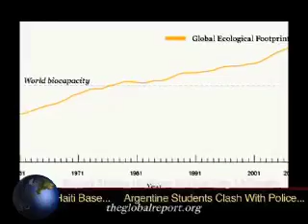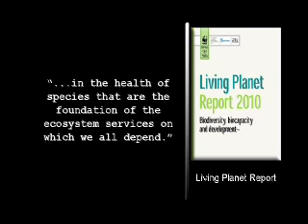Report Shows Humans Consuming 1.5 Earths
The World Wildlife Fund has just released its biennial survey on the state of the planet's health. This year's Living Planet Report finds human consumption of resources higher than ever.
WWF Director General James Leape writes in the report that the unprecedented drive for wealth and well-being of the past 40 years is putting unsustainable pressures on our planet.
One of the longest-running measures of the trends in the state of global biodiversity, the Living Planet Index shows an overall trend since the first report was published in 1998: a global decline of almost 30 percent between 1970 and 2007.
In 2007, the most recent year for which data is available, humanity's Ecological Footprint exceeded the Earth's biocapacity - the area actually available to produce renewable resources and absorb CO2 - by 50 percent. In other words, it would take 1.5 Earths to keep up with humanity's consumption of natural resources.
Researchers found that since the 1960s, humans' demands on the natural world have doubled, while there is a 30 percent decline "in the health of species that are the foundation of the ecosystem services on which we all depend."
The Living Planet Report shows that if everyone in the world lived like the average citizen of the European Union, the equivalent of 2.8 Earths would be required to keep up with current natural resource depletion rates and carbon dioxide emissions.
The 500 million inhabitants of the 27 European Union countries, although they make up just seven percent of the global population, are consuming almost twice as many natural resources as the global average.